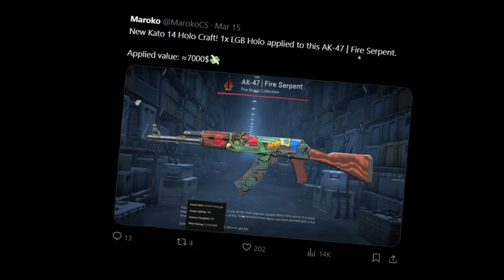os novos crafts EXAGERADOS da China...